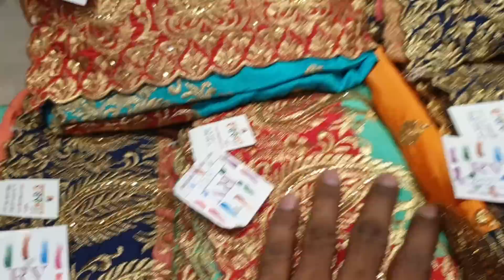27 March 2019